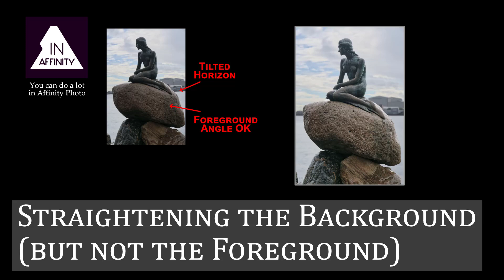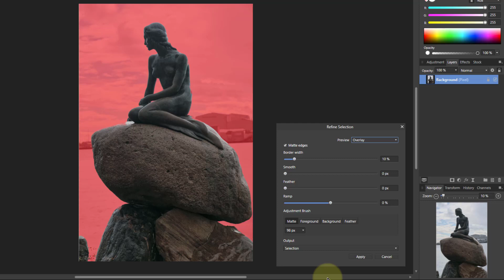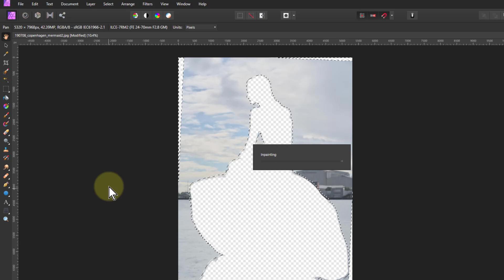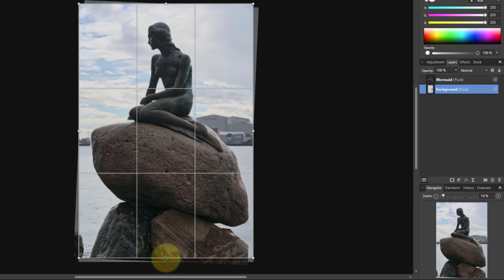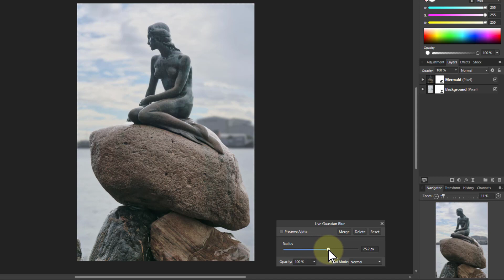Straightening the Background (not the Foreground) in Affinity Photo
Sometimes the foreground in a photo is just fine, but the background is out of shape. Here's how to keep the foreground and change the background rotation or otherwise to suit your purpose.